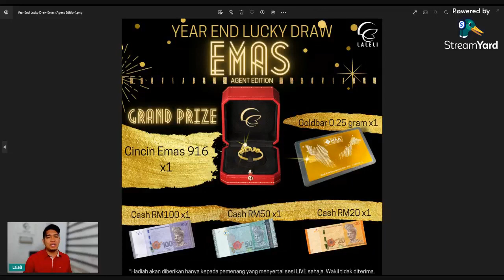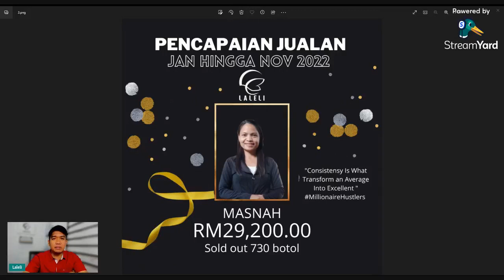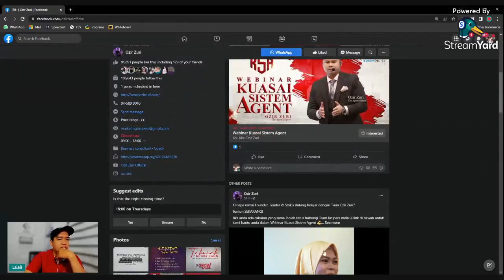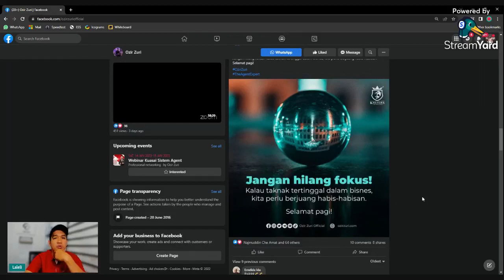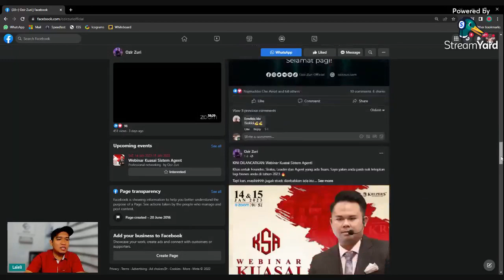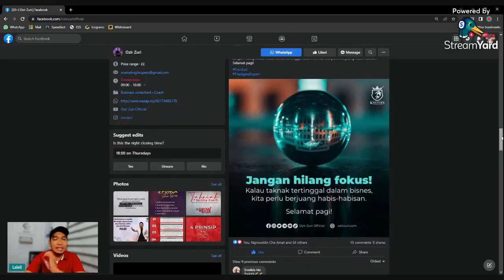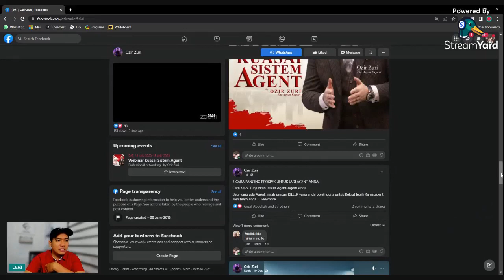3 musuh besar untuk Agen dan Dropship yang nak bina bisnes yang mantop!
Go natural, Jom sapu AOW Mr. Therapy.

Mr. Therapy.

Eh..nak bagitau juga. Jom follow link-link bawah ni untuk kami bantu anda yang dah bosan hidup biasa-biasa dan nak mula bina extra income.